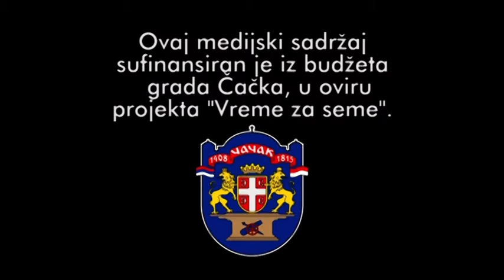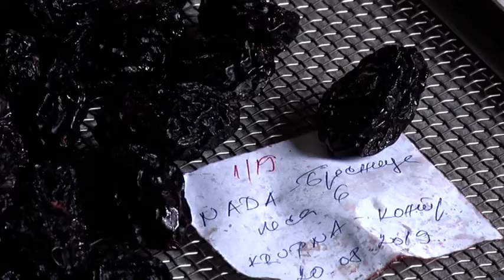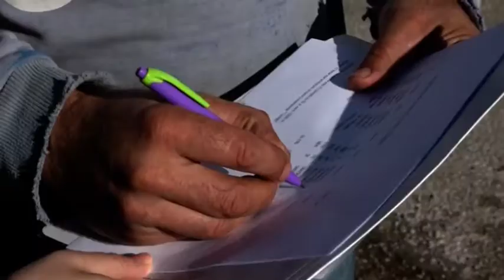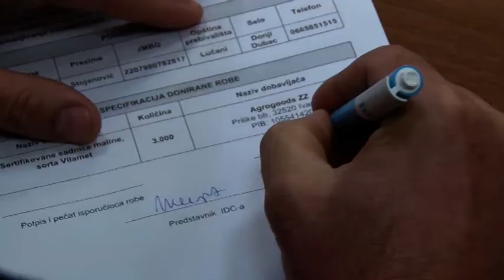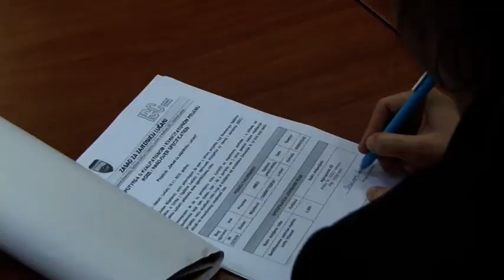VREME ZA SEME 24 11 2019